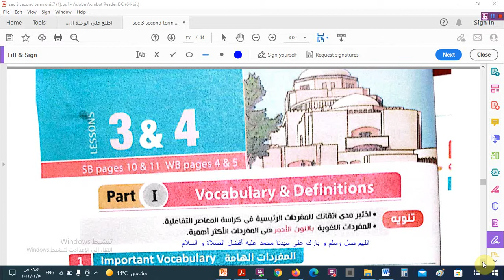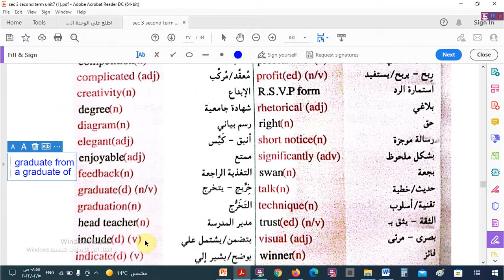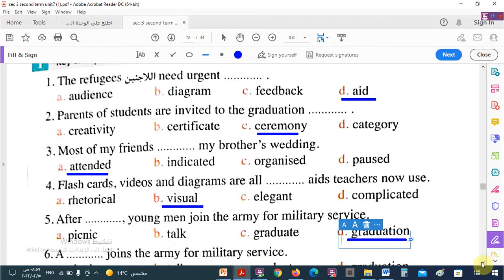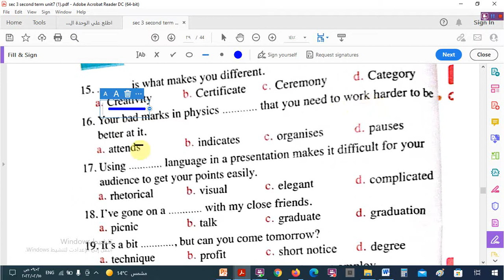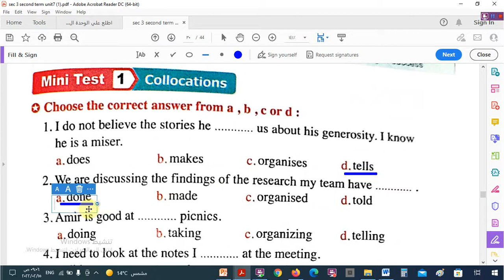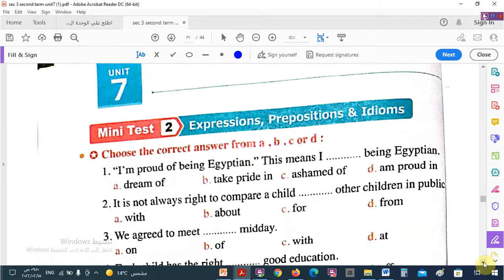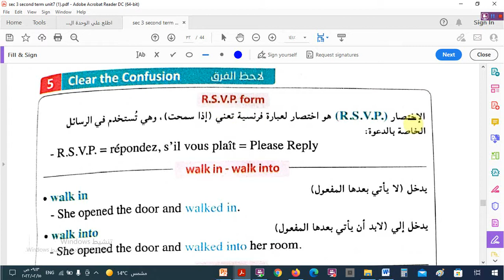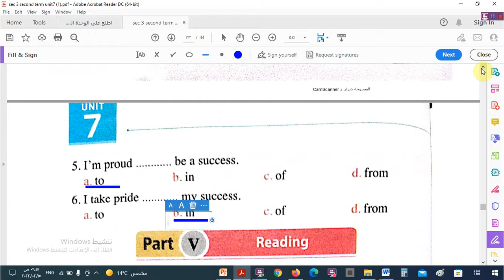الوحدة السابعة -كلمات الدرس الثالث و الرابع للصف الثالث الثانوى الترم الثانى من كتاب المعاصر2022